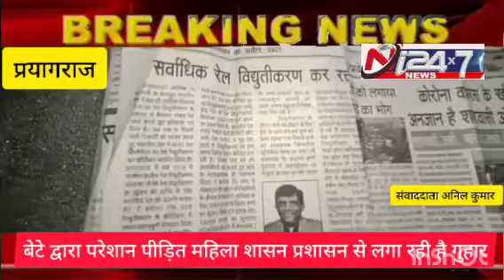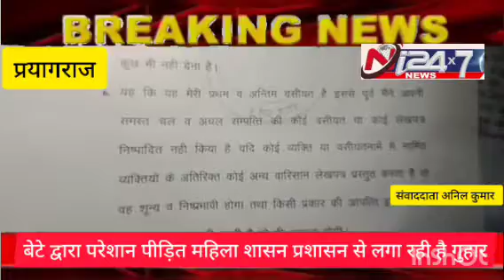कर्नलगंज क्षेत्र बूचड़खाना क्षेत्र की पीड़ित महिला शासन प्रशासन से लगा रही है गुहार